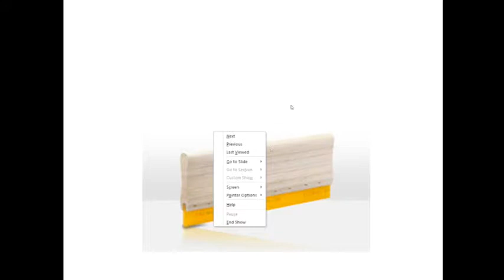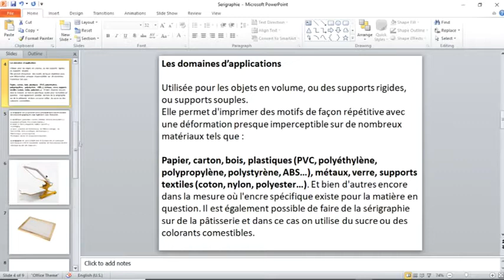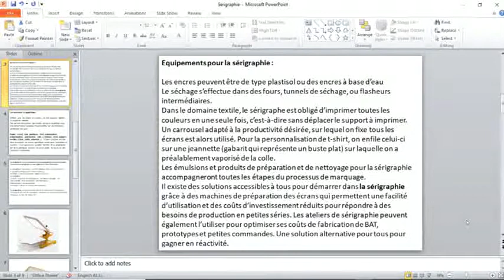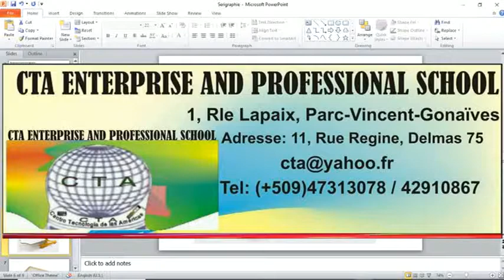Cours serigraphie Chapitre 1 Lecon 3